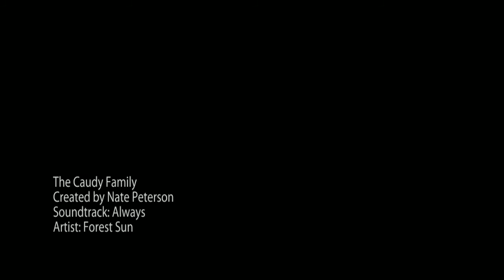The Caudy Family